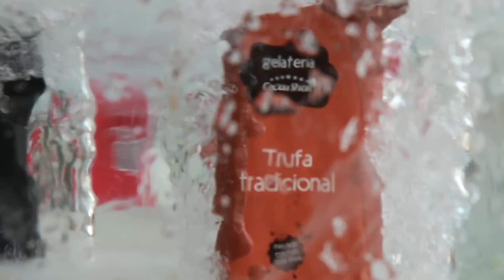Gelo fala?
Nosso amigo bloco de gelo desafiou várias pessoas para ganharem um delicioso gelato Cacau Show e o resultado foi muita diversão. E você, o que faria?